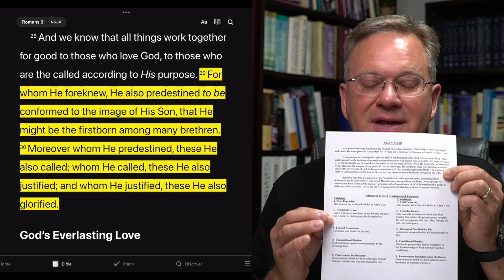#41 - Are some predestined to hell and others to salvation?: Romans Series - Romans 8:29-30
What is biblical predestination? Learn the two main doctrinal positions in this video class. You will learn and be encouraged in this video class.